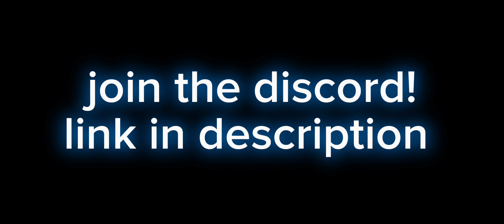So, you wanna Fabulupin? [Doodle World]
I don't think I would wanna see this meta everywhere...lol

Hi fellow viewers, currently I'm dealing with a pretty painful side of life rn
It's extremely difficult to juggle my school life and the upload schedule
And my GCSE exam is coming soon in the span of months
it's not that im quitting, I simply can't keep up with the weekly upload schedule long anymore
I hope you guys can understand my situation, thank you for reading 🙏